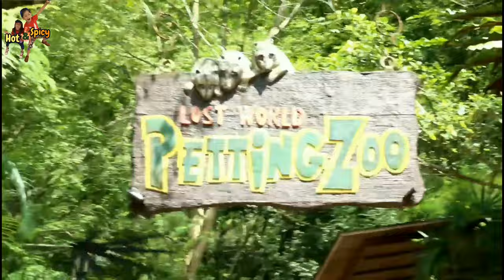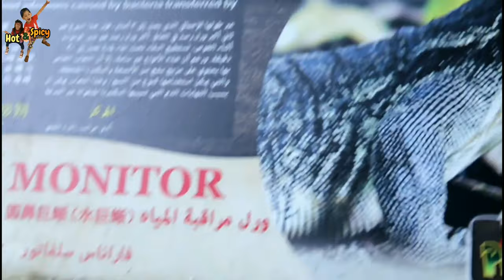怡宝失落之都 水上乐园 动物园 家庭旅行 户外活动by hot and spicy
人工吹800粒🎈气球给小孩一个梦幻欢乐池！有刺气球比赛和用风筒吹气球飘上空中！

贪吃小青蛙 淘宝开箱 看谁是最贪吃的小青蛙🐸feeding froggies by Hot and Spicy

KL Berjaya Times Square Theme Park 圣诞节气氛 吉隆坡时代广场主题游乐园  2018

怡宝失落之都 水上乐园 怡宝 家庭旅行 主题公园 lost world of tambum travel by hot and spicy

吹泡波波黏黏乐 淘宝开箱 有趣手工diy玩具 亲子游戏by hot and spicy

KLCC Petrosains吉隆坡 双峰塔科学馆——很适合小朋友和大人去体验的地方，添加很多科学乐趣和知识，有小孩的家庭很合适亲子互动及家庭日喲！